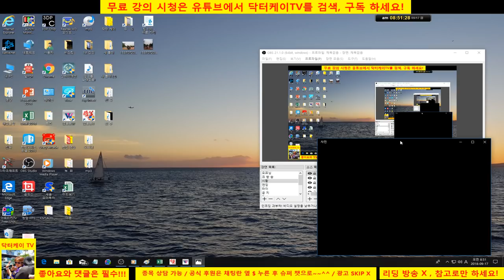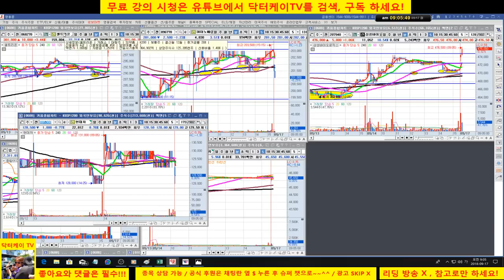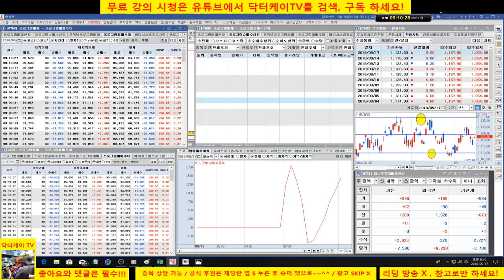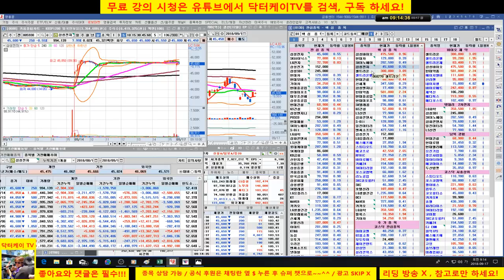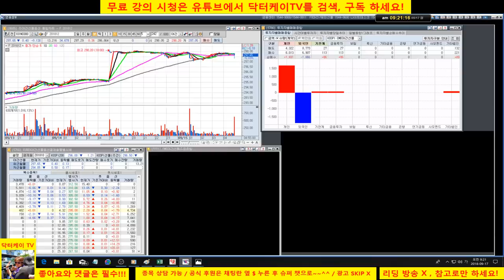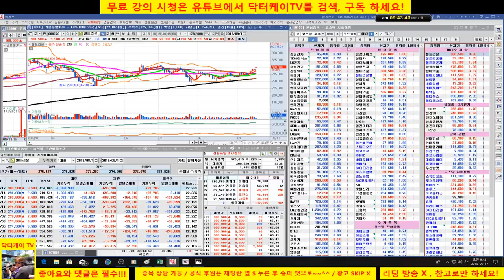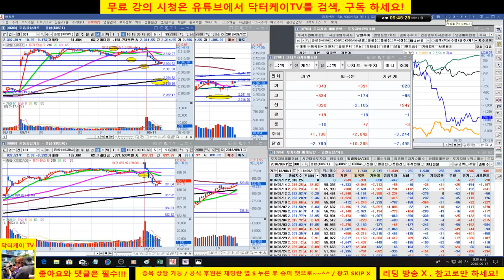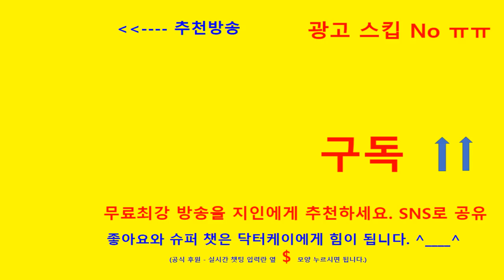= 닥터케이 TV =아침무료시황방송/180917/시장은 조정중 그러나, 삼성바이오로직스, 셀트리온 매수 시그널 퍼팩트 적중